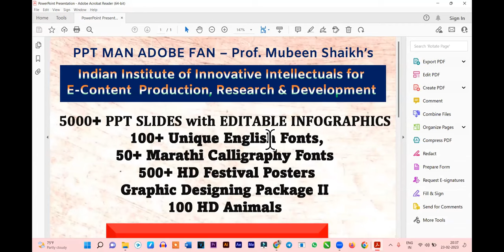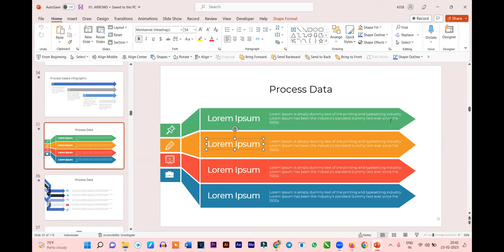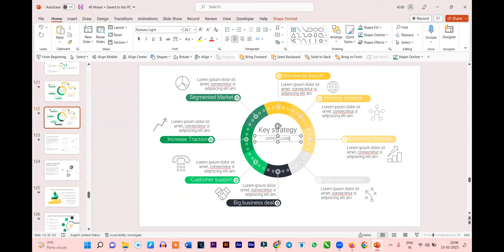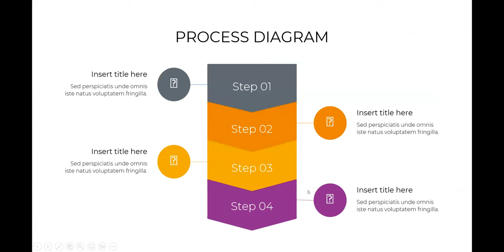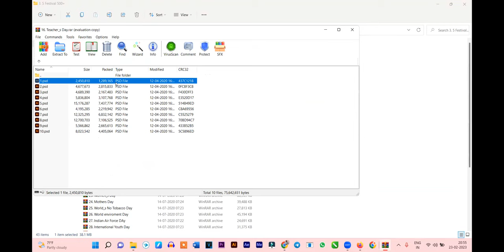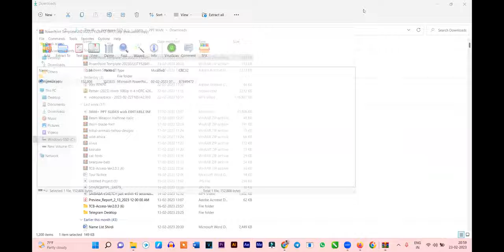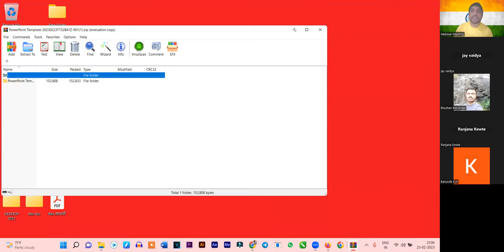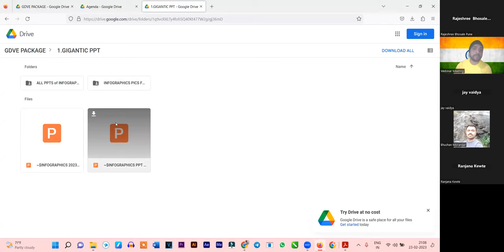Introducing "E-Content Materials Stuffs" : How to get access and How to Use...